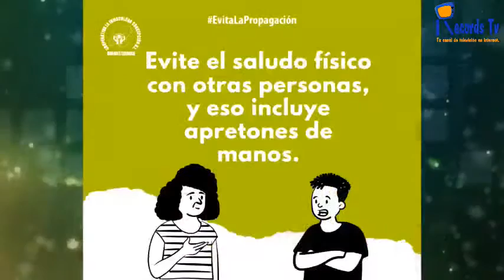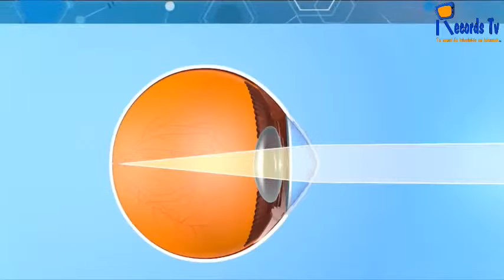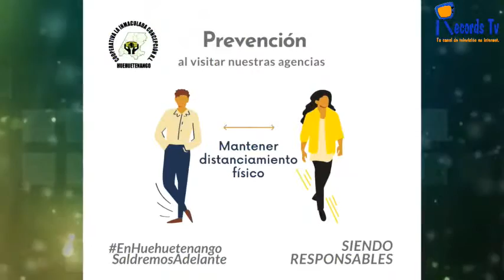DEPORTES RECORD´S TV.